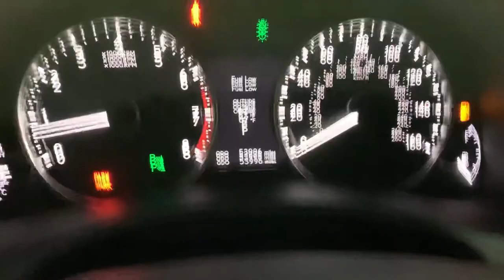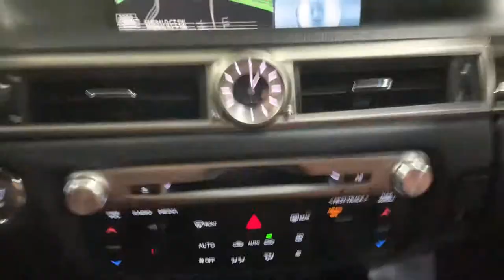2015 Lexus GS 350 F-sport Crafted Line